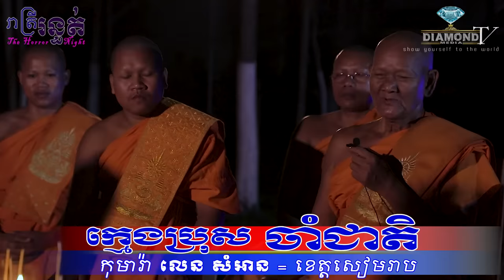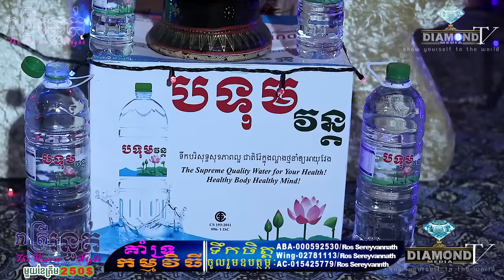ជួបផ្ទាល់ហើយ 😱ក្មេងប្រុស ចាំជាតិ យ៉ាងច្បាស់💀🙋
👉ជួប កុមារ៉ា លេន_សំអាន (ផ្សាយពីខេត្តសៀមរាប)​ តាមការសំណូមពរប្រិយ៌មិត្ត ក្រុមការងារយើងបានចុះទៅសម្ភាសផ្ទាល់ ទាំងឪពុក និងព្រះគុណម្ចាស់ ចូលរួមរៀបរាប់យ៉ាងលំអិត😱💀🙋
ឧបត្ថម្ភដោយ
- ទឹករ៉ែធម្មជាតិ បទុមវន្ត
- Camfone Mobile
- ស៊ីងឃៀង សាច់ងៀតកញ្ចប់
- VP ធម្មជាតិ
- ក្រុមហ៊ុន សាប៊ូ សុខភាព
- ផ្ទះអីវ៉ាន់
=មានផ្សាយជូន រាល់ថ្ងៃអាទិត្យ ម៉ោង 9:00 នាទីយប់ 😱💀🙋
-​សម្រាប់អ្នកដែលចង់ចែករំឡែករឿងដែលធ្លាប់ជួបផ្ទាល់
-សម្រាប់អ្នកដែលចង់ ឧបត្ថម្ភៈ
សូមទំនាក់ទំនងតាមលេខខាងក្រោមនេះ